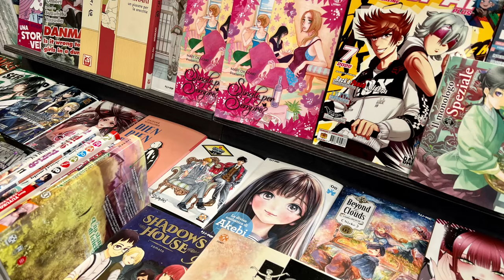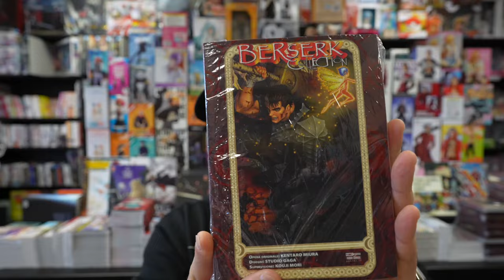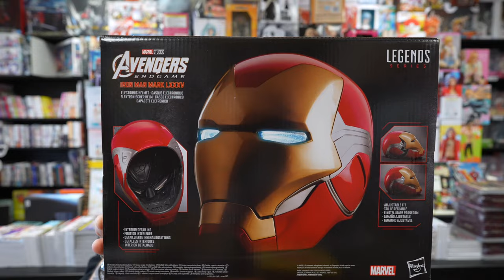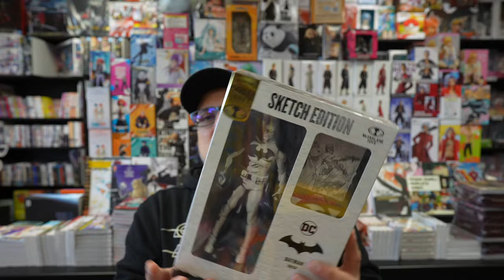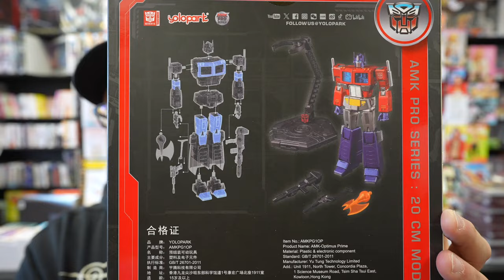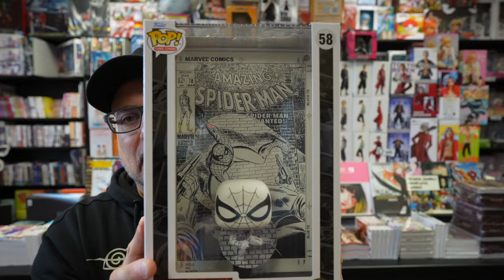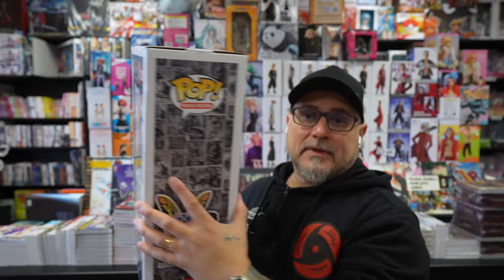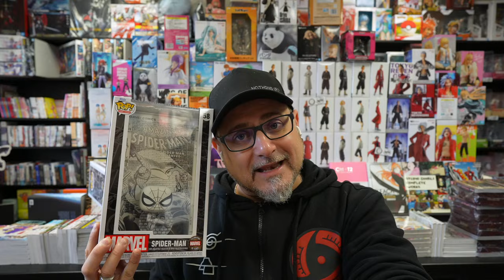Regali di Natale OLTRE IL FUMETTO!!! Tante idee!!!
Buon Sabato Amici di Non Solo Libri Channel, ecco un video di consigli oltre il fumetto! Idee diverse per i tuoi regali di Natale! Prendete appunti che le feste si avvicinano!

Girato con Sony Alpha ZV-E1